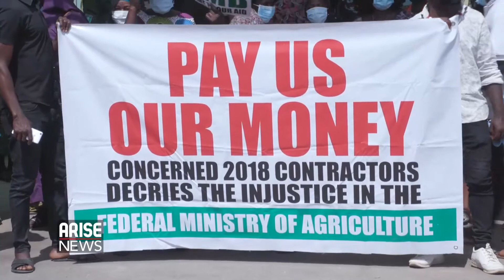Agric Contractors Protest Non-Payment - NEWSDAY